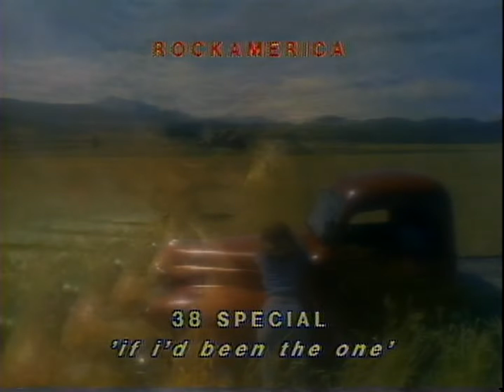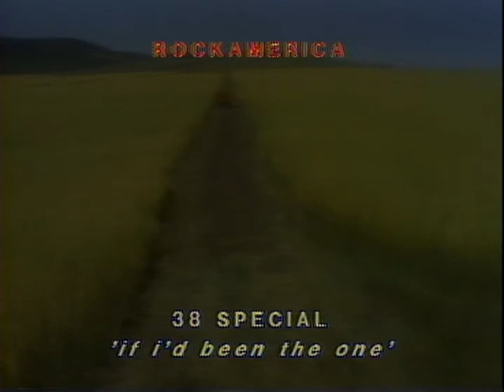38 Special - If I'd Be The One (1983) HD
Remastered